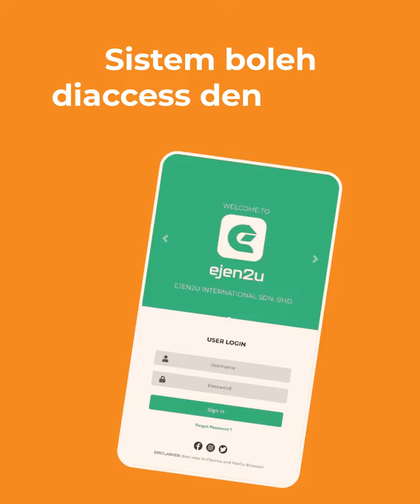Video Sistem Ejen2u urus ejen secara ringkas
Video 1 minit sistem Ejen2u urus ejen & stokis secara ringkass... Tonton sampai habis yea... Mungkin ini asbabNya membuka gerbang rezeki untuk anda!
Terdapat RAMAI Founder syarikat, setelah setahun menggunakan sistem Ejen2u, kini turnover syarikat meningkat berkali-kali ganda mencecah JUTAAN RINGGIT!!!.
Menonton sistem dan bertanya soalan sehingga puas adalah PERCUMA.
EjenGO Ejen2u adalah merupakan platform pengurusan ejen dan stokis secara online 24 jam akses, dimana-mana sahaja, pada bila-bila masa...
EjenGO Ejen2u adalah merupakan sistem yang dibangunkan untuk founder2 produk yang ingin uruskan ejen2 dan stokis2 ikut tahap (level) tersendiri...
Master Stokis, Stokis, Master Ejen, Mini Ejen, Ejen, Dropship dan apa sahaja nama dan status usahawan ejen, EjenGO Ejen2u sedia bangunkan untuk anda...
EjenGO Ejen2u akan susunkan segala urustadbir ejen dan stokis anda secara SEHALA... Founder2, ejen dan stokis boleh setkan penempahan, pembelian, pembinaan invois, pembinaan resit, pengurusan courier dan pembayaran komisyen secara sehala dan mudah...
EjenGO Ejen2u ditempa oleh subject matter expert didalam industri ejen dan stokis lebih 20 tahun...
EjenGO Ejen2u mempunyai ciri-ciri unik bersifat kepemimpinan dan berpsikologi positif seiring dengan semangat kerja berpasukan ejen dan stokis...
EjenGO Ejen2u menyediakan ruang untuk founders memberikan ganjaran dan pengiktirafan kepada ejen dan stokis agar dapat membakar semangat juang mereka untuk terus-menerus setia berjuang bersama founder syarikat...
EjenGO Ejen2u adalah merupakan syarikat Tech Start Up yang mendapat pelaburan khas dari Silicon Valley Amerika Syarikat...
Jelas menunjukkan bahawa EjenGO Ejen2u adalah merupakan syarikat yang berprestij seantero dunia...
Lebih menarik lagi, anda sebagai founder produk yang ingin meraih sales JUTAAN RINGGIT, inilah masanya untuk anda dapatkan khidmat EjenGO Ejen2u...
Kami barisan pengaturcara (programmers), support, communication, sales, marketing dan admin EjenGO Ejen2u sedia untuk memberikan servis paling PREMIUM & MURAH khas untuk anda, kerana kini kami menyediakan promosi istimewa KHAS bagi founder2 yang TERAWAL menyertai/melanggan sistem dengan EjenGO Ejen2u...
Anda boleh saksikan sendiri terdapat ramaaaiii founders menikmati capaian sales mencecah JUTAAN RINGGIT dalam masa kurang dari 12 bulan!...
YA... EjenGO Ejen2u bukan sebuah syarikat yang menawarkan servis meneka dalam kesamaran, EjenGO Ejen2u menawarkan servis seiring dengan pengalaman kepuasan ramai founder yang sangat gembira dan berterima kasih dengan EjenGO Ejen2u...
Usah bertangguh peluang yang terhidang didepan mata, cepat-cepatlah tekan link biru pada copywriting ini...
Pegawai EjenGO Ejen2u akan memberikan servis yang paling optimum khas untuk anda!